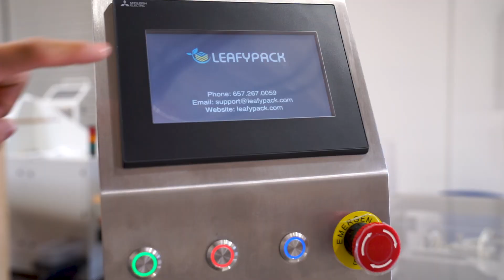EcoBagger Mini with Side Loader - Premade Pouch Machine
Experience the EcoBagger Mini with Side Loader - a game-changer in the realm of premade pouch machines. Eschewing the conventional vertical loading systems, the EcoBagger Mini can be ingeniously crafted for side loading, making it the go-to solution for products that necessitate this distinct approach.

This design not only guarantees impeccable product placement and packaging integrity but also bolsters efficiency and uniformity in every cycle. For those handling delicate items or requiring specific product orientations, the EcoBagger Mini stands as the epitome of precision and adaptability. Step into a world where meticulous design meets unparalleled functionality.